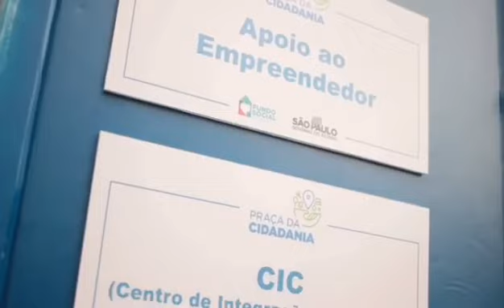Inauguração da Praça da Cidadania em Santo André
Hoje também inauguramos a 1ª unidade da Praça da Cidadania em uma das regiões mais carentes de Santo André. Um projeto inovador que oferece infraestrutura para lazer e espaços com cursos de capacitação profissional e orientação para quem quer abrir seu próprio negócio. Custo zero para os cofres públicos graças ao apoio de empresas privadas.